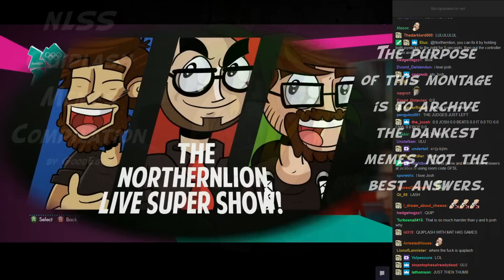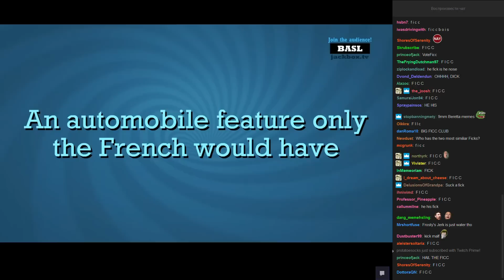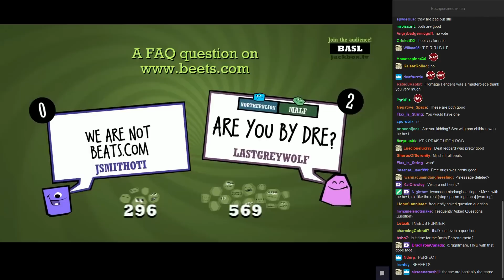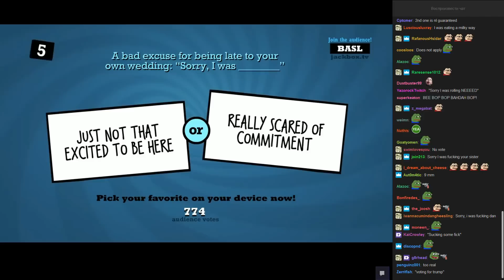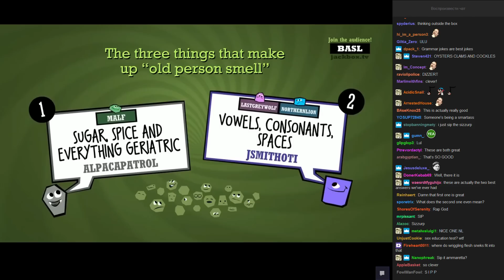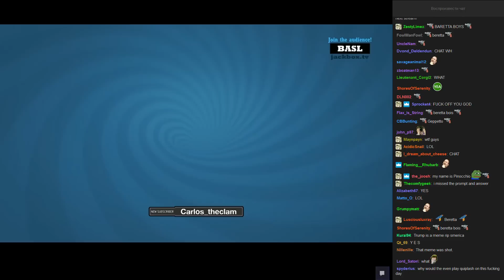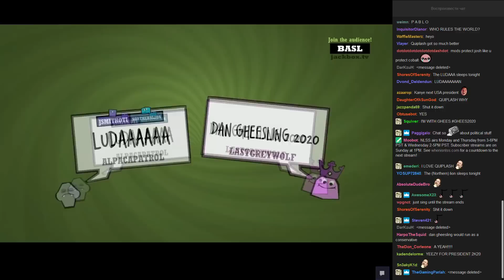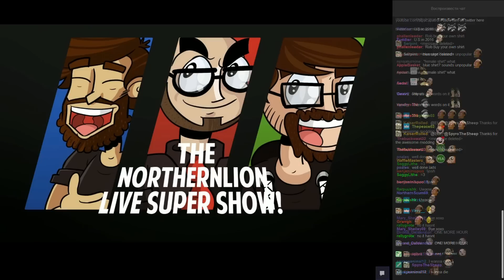[NLSS Quiplash #27] Political (November 9, 2016)